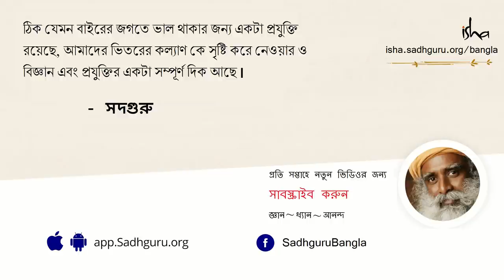অঘোরী তন্ত্র সাধনার ভয়াল রহস্য | Sadhguru on What Aghori Sadhana is Like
এই ভিডিওটিতে সদগুরু আমাদের অঘোরী তান্ত্রিক ও তাদের সাধনা কী কী বিষয় নিয়ে জড়িত সে ব্যাপারে জানাচ্ছেন।